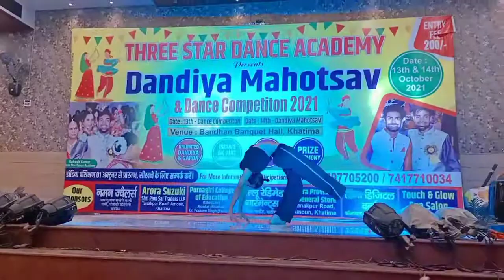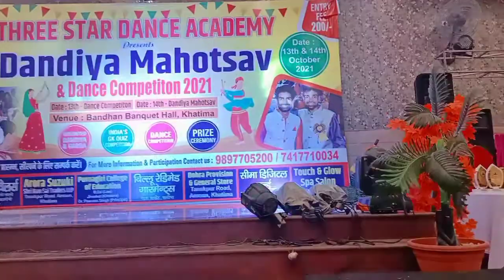Mann Bharyaa 2.0 | Yazdan khan | Shershah | Uttarakhand Best Dancer Championship Winner | Freestyle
Uttarakhand Best Dancer Competition winner.
hope you guys liked this video and if you